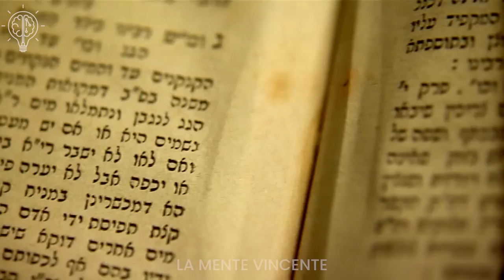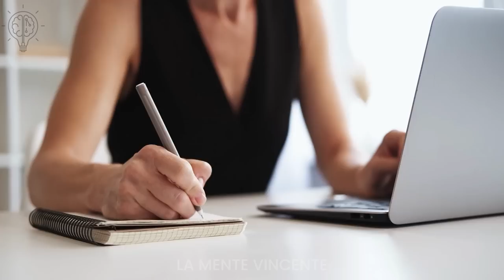Copia Questa Mentalità per Diventare Sicuro di Te per Sempre | Brian Tracy Motivazione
Brian Tracy è un'autorità, riconosciuta a livello mondiale, nello sviluppo del potenziale umano e dell'efficacia personale.
È fondatore della Brian Tracy International, una società specializzata nella formazione e nello sviluppo di individui e aziende.
I suoi argomenti, ampiamente approfonditi nei suoi libri e nei meeting che tiene in tutto il mondo, vanno dalla crescita personale a quella professionale, dai segreti per raggiungere il successo nella vita, a quelli per essere dei bravi oratori ed attirare sempre più clienti.
Egli stesso è un comunicatore dinamico, con grandi abilità d'intrattenimento, ed è in grado di ispirare il più alto livello di auto realizzazione nelle persone che lo "incontrano".
Forma più di 400 mila persone ogni anno sulle tematiche del successo personale e professionale: dirigenti, manager, esecutivi ed altri lavoratori delle principali realtà economiche internazionali.
I suoi seminari di leadership, vendita e sviluppo del potenziale portano cambiamenti immediati e risultati importanti e duraturi.
Scrittore di successo, con oltre 50 libri pubblicati, bestseller tradotti in più di 20 lingue, e 300 audio-video corsi, è l'autore di settore più ascoltato al mondo.

Uno dei suggerimenti più importanti di Brian Tracy concerne il cambiamento delle abitudini, soprattutto nel caso in cui esse non conducano a risultati soddisfacenti.
Partendo da una buona dose di volontà e tenacia, lo sviluppo personale risulta possibile mettendo in pratica anche piccoli gesti quotidiani.
Ogni giorno è importante per compiere piccoli passi in avanti.
Sin dal mattino bisogna cominciare a pensare positivo, motivarsi leggendo libri o riviste, avere chiari gli obiettivi della giornata, colmare le proprie lacune e far emergere le proprie doti investendo tempo e denaro in attività produttive.
Il lavoro duro, soprattutto se fatto continuamente sotto pressione, ci porta ad essere più superficiali verso la cura di noi stessi. Ciò non deve accadere!

Tanto nel breve quanto nel lungo periodo, infatti, i ritmi stressanti possono provocare non pochi problemi alla nostra salute e, di conseguenza, mandare in fumo tutti i nostri piani di crescita.

I principali consigli di Brian Tracy, quindi, sono i seguenti: seguire un’alimentazione sana, riposare a sufficienza, concedersi del tempo per fare sport o altre attività benefiche, fare una pausa tutte le volte che è necessario e trascorrere del tempo con i propri cari e con gli amici (curare le relazioni è importantissimo e non si può vivere di solo lavoro).

🚀 Benvenuto su "La Mente Vincente"! Nei nostri video, scoprirai i segreti per realizzare i desideri, trasformare la tua vita e raggiungere i tuoi obiettivi più ambiziosi. Imparerai tecniche sorprendenti e potenti che ti aiuteranno a sbloccare il tuo vero potenziale e a vivere la vita che hai sempre desiderato. 💪

🌟 Non perdere questa opportunità unica di scoprire i segreti che hanno aiutato migliaia di persone a migliorare la loro vita in modo significativo.

Grazie per il tuo supporto e ricorda: la tua mente è la chiave del tuo successo! 🌈

* Spero che questo video ti sia piaciuto, è stato fatto molto lavoro.